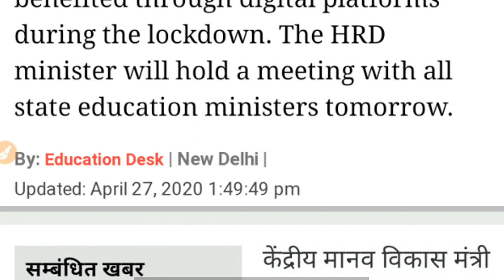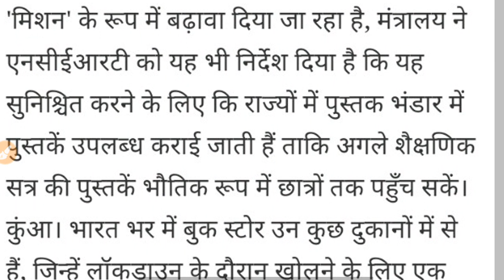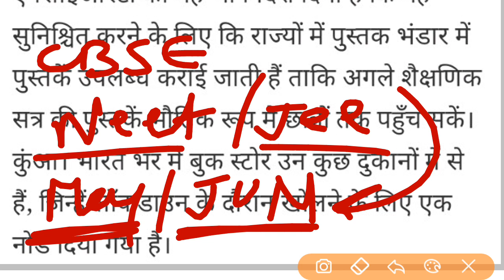NEET 2020 Exam date fixed / Officially say MHRD / NEET 2020 Latest news / JEE Main Exam